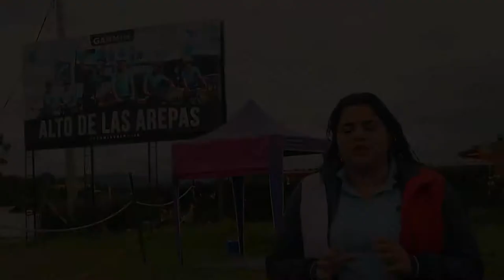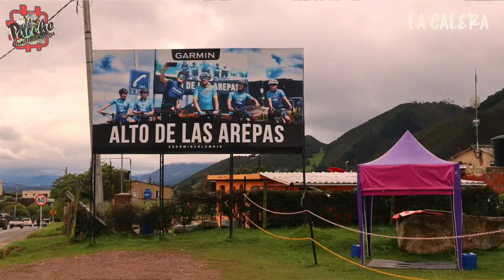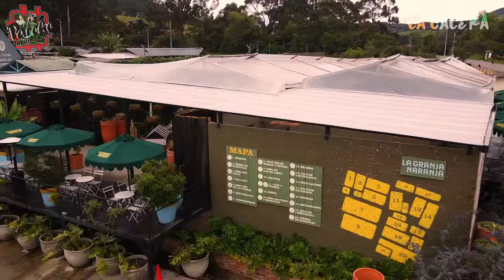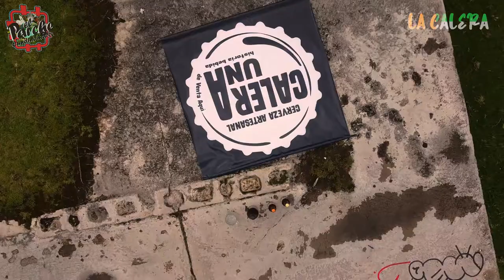LA CALERA Capítulo 2. "Gracias a Dios por los Partisanos"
Serie web documental del municipio de LaCalera Cundinamarca
Capítulo 2. "Gracias a Dios por los Patiasados".

00:03 Intro La Calera Cundinamarca
00:30 Gracias a dios por los patiasados
00:33 donde queda La Calera
01:23 Gastronomía de La Calera
02:08 Arepa Caleruna
           Alto de las arepas
03:08 La Granja Naranja
04:01 Cerveza Artesanal Caleruna